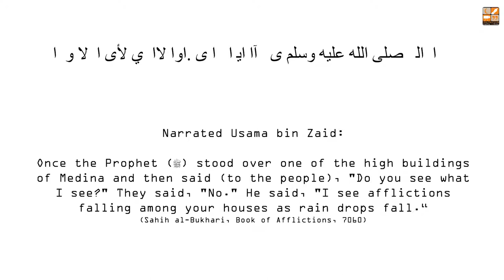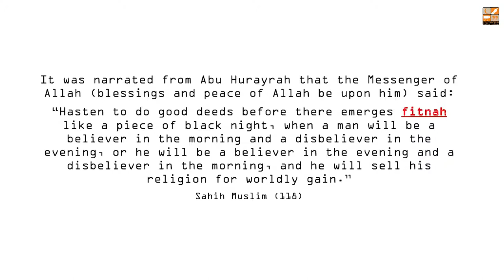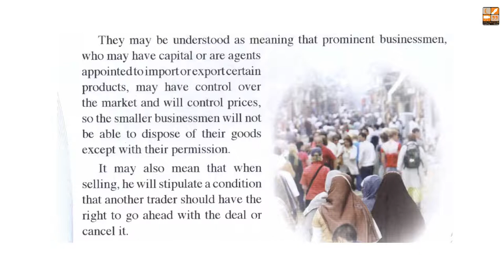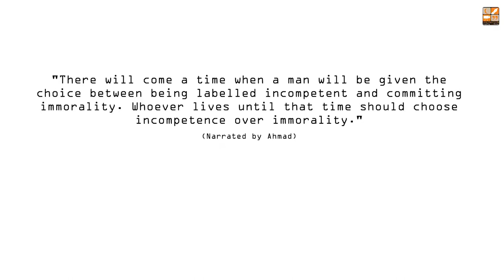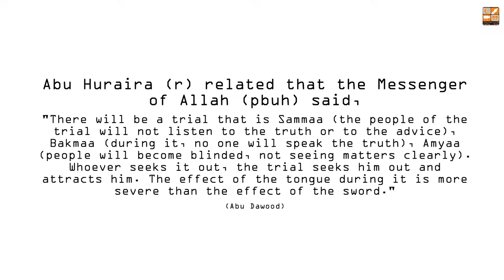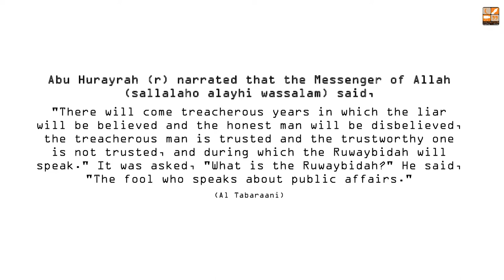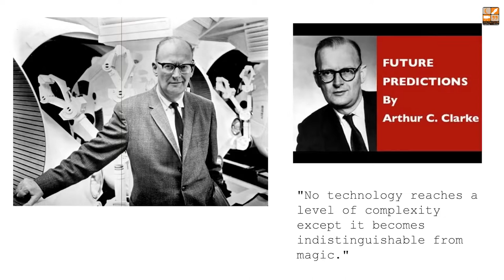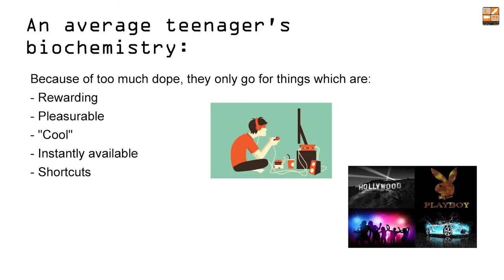Minor signs of Qiyamah/signs of the Hour